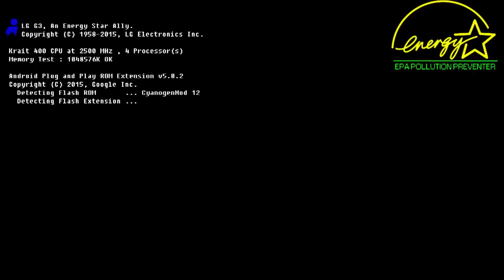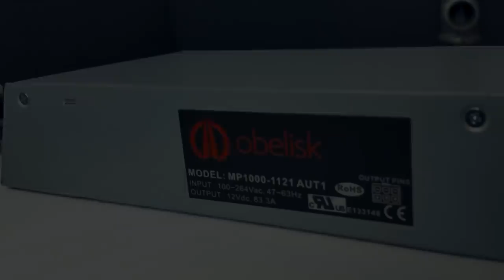Short Movie Review | Obelisk GRN1 Immersion, Mini , SC1 Dual, Slim, DCR1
BITCOIN : 1JLNXFqdqdD9yiCPXonsWqGsKMJcYTVq5q
Ethereum : 0xE875FEcf6a5dE707B9d06Cf154D5B93dc622655f
Bitcoin Cash : qpchu6ln9m6cxr7335dkz02fu64wr920ryw7kmedzl